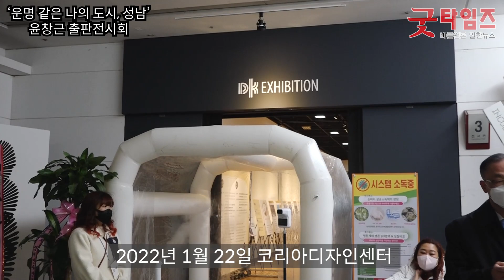'운명 같은 나의 도시, 성남' 출판 기념 전시회 개최!!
2022년 1월 22일 코리아디자인센터

윤창근 성남시의회 의장이 지난 22일, '운명 같은 나의 도시, 성남' 출판 기념 전시회를 개최하였습니다.